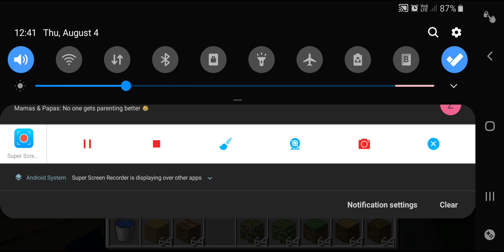i am building azalea tree house in minecraft